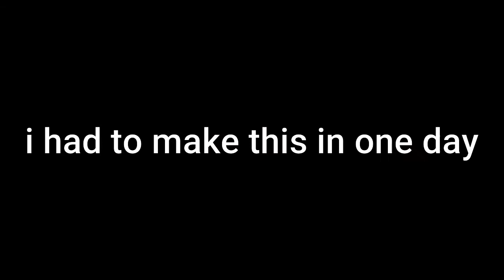Living with Pets (School Project Btw)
hi so this is a school project I had to make in the span of 5 days, but being the lazy person I am, i made it all in 1 day. so uhhh enjoy (I explain more near the end)